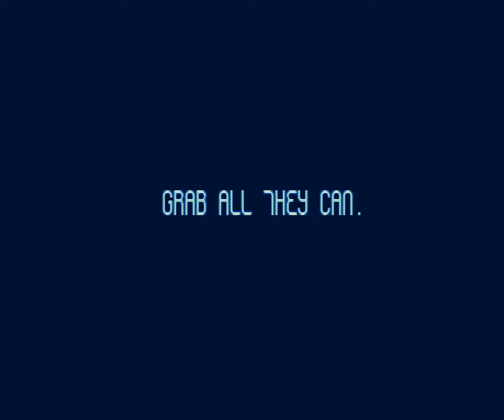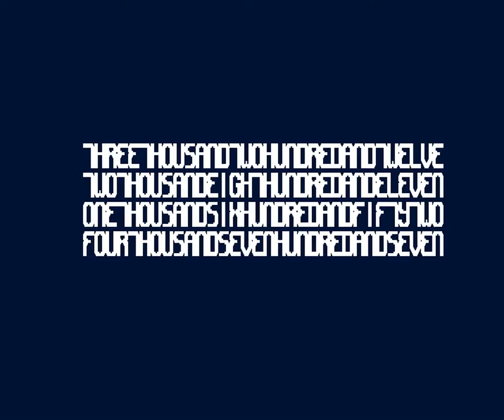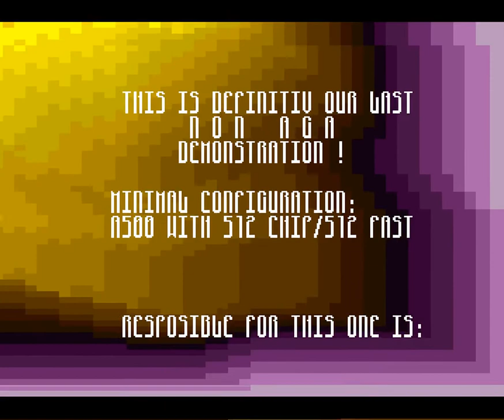002 Abyss Drugstore 1995, OCS 1080p@50fps